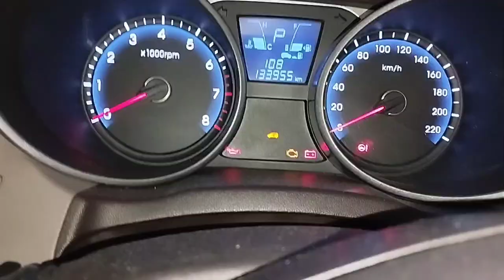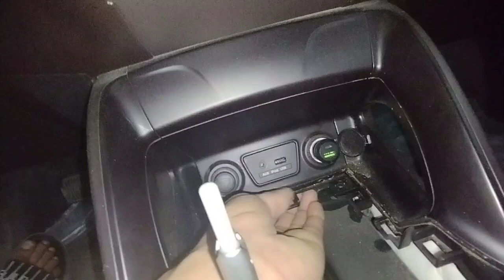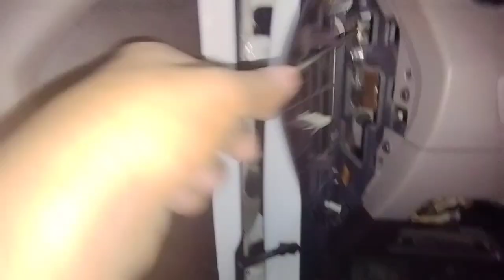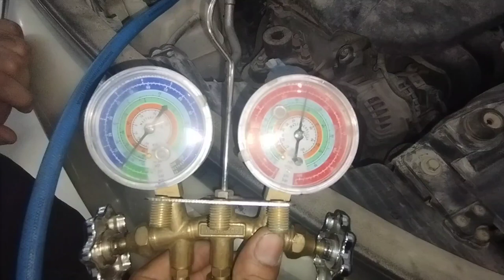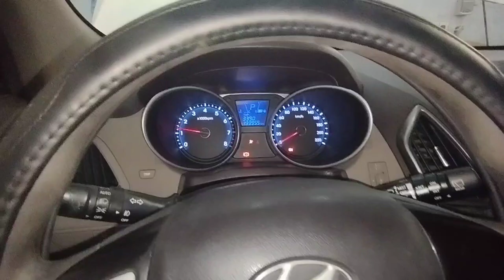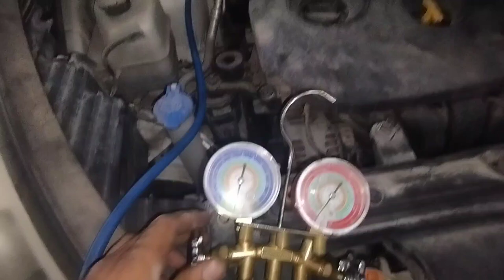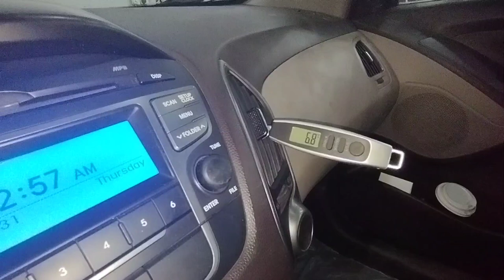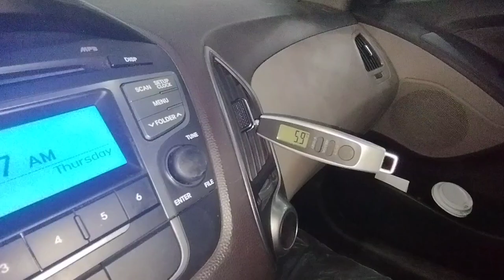hyundai tucson 2015 dashboard removal?2015 hyundai tucson ac not working?2015 evaporator replace?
work

audi cars
mercedes-Benz cars
BMW cars
jaguar car
mitsubishi car
Aston Martin cars
Haval cars
Fisker cars
BYD cars
Datsun cars
Isuzu cars
OLA cars
McLaren cars
Bentley cars
Ferrari cars
Maserati cars
Bugatti cars
Tesla cars
MINI cars
Lamborghini cars
Lexus cars
Porsche cars
Rolls-Royce cars
Nissan cars
Volvo car
Citroen cars
Jeep cars
Renault cars
Land Rover cars
MG cars
Skoda cars
Volkswagen cars
Honda cars
Kia cars
Toyota cars
Mahindra cars
Tata cars
Hyundai cars

car detail
company name =HYUNDAI
car name =TUCSON
model=2015
fuels type=PETROL